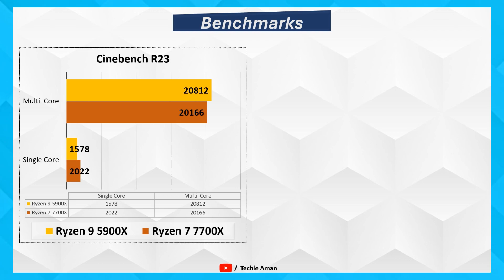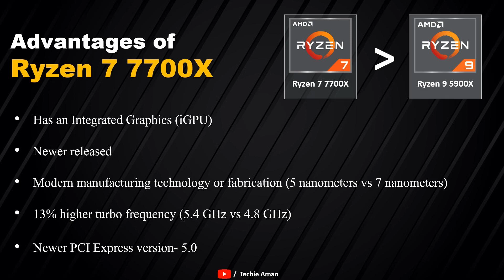Ryzen-9 5900X vs Ryzen-7 7700X Processor 🔥 || AMD Ryzen 9 5900X vs AMD Ryzen 7 7700X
Hello 👋
I'm this video we will compare two cpu from AMD. We will compare the AMD Ryzen 9 5900X with AMD Ryzen 7 7700X

AMD Ryzen 9 5900X vs AMD Ryzen 7 7700X
AMD Ryzen 7 7700X vs AMD Ryzen 9 5900X
AMD Ryzen 9 5900X v AMD Ryzen 7 7700X
AMD Ryzen 7 7700X v AMD Ryzen 9 5900X
Ryzen 9 5900X vs Ryzen 7 7700X
Ryzen 7 7700X vs Ryzen 9 5900X
Ryzen 9 5900X v Ryzen 7 7700X
Ryzen 7 7700X v Ryzen 9 5900X

Credits:-
Image:- from different websites like Wikipedia
Audio:- crockpot
Video: Artyom Saqib from Pixabay